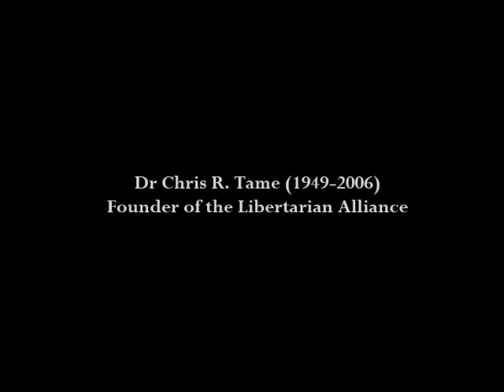Modern "Art" is Crap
Chris R. Tame (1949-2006) was for many years the face of British libertarianism. Tame discovered Ayn Rand’s work when he was seventeen and quickly became a libertarian. Having been involved with established organisations such as the Society for Individual Freedom and the Institute for Economic Affairs, and dismayed by the lack of an explicitly libertarian organisation in the UK, he and a few others broke away to found what was later to become the Libertarian Alliance, of which he was the first director. His activism also involved a highly successful period as director of the smokers’ rights organisation, FOREST. He died of bone cancer on 20th March 2006.

Recorded by his successor as director of the Libertarian Alliance, Sean Gabb, these interviews show Chris Tame at his very best, speaking on a wide range of issues without inhibition. By this time, Tame could no longer be described as an “orthodox” libertarian. Nevertheless, they support the statement that he was the most interesting and insightful libertarian of his day.